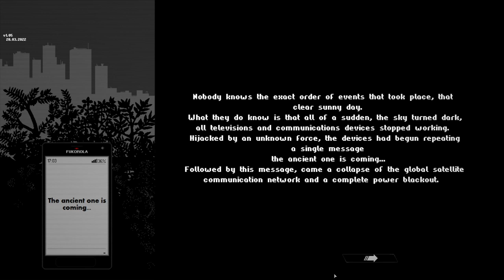Indie Games | #4 Chromosome Evil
Chromosome Evil - Tactical top-down shooter set after a supposed apocalypse. A virulent outbreak has laid waste to the land, it is up to you and your crew to find your brother and see what resources you can gather on the way. Use tactics and tricks in this survival combat game

Chromosome Evil - Steam